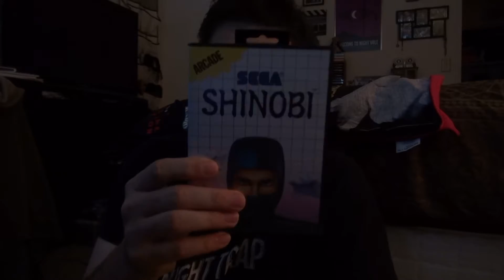Beating 1-UP - Shinobi (Playthrough/Master System)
After a lengthy hiatus, Andrew Rosa of "Master-Cast TV" returns with a brand new episode of "Beating 1-UP".  This time, it's the arcade classic, "Shinobi", on Sega's Master System.